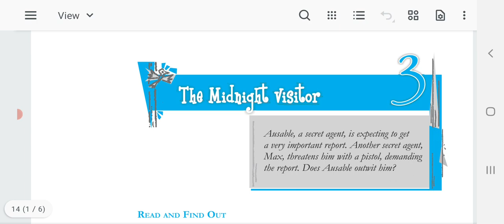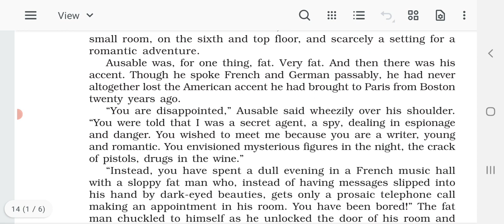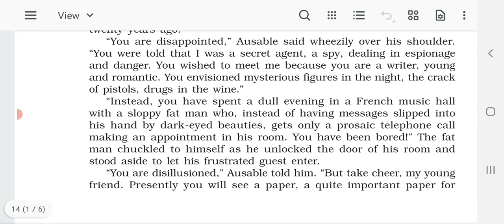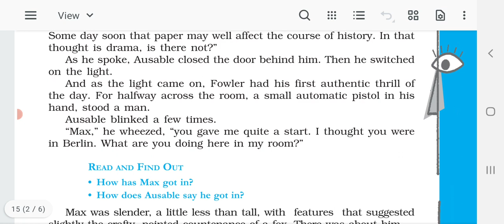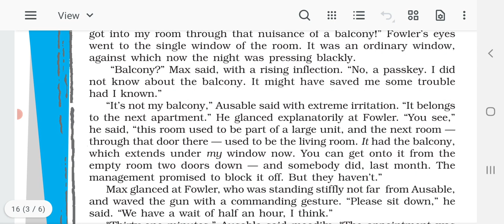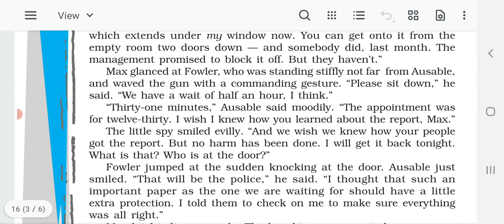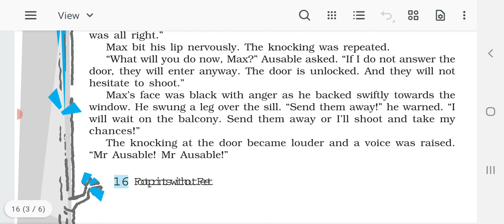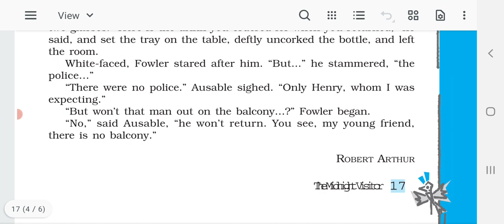CLASS 10 THE MIDNIGHT VISITOR(FULL EXPLANATION)